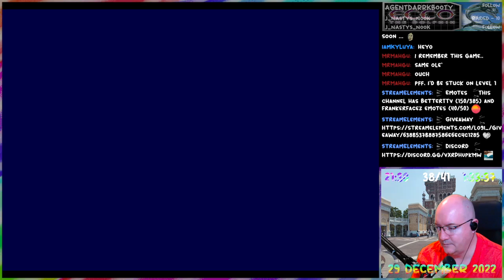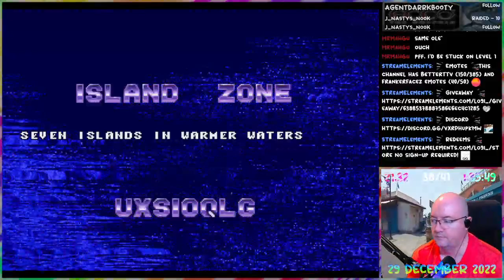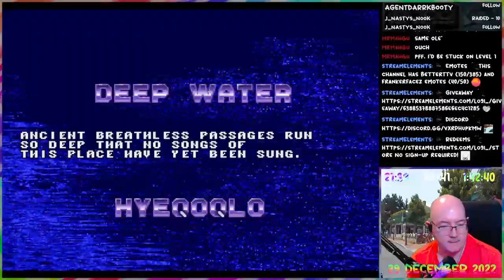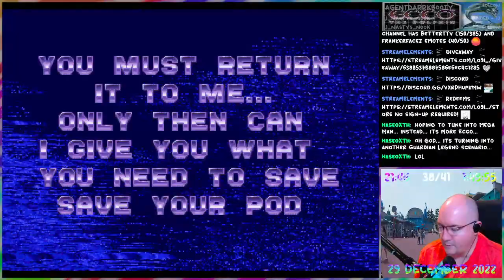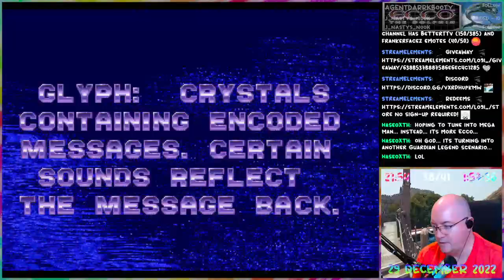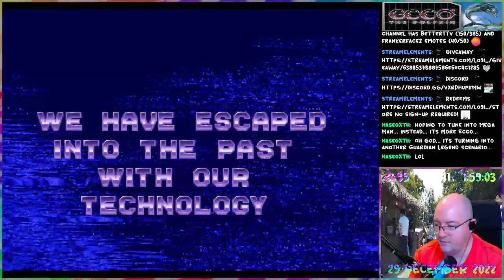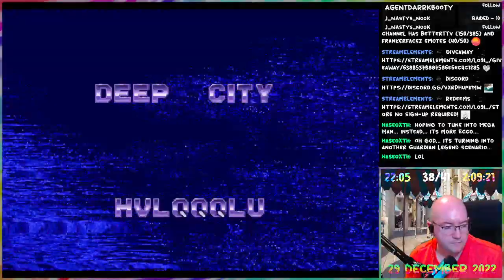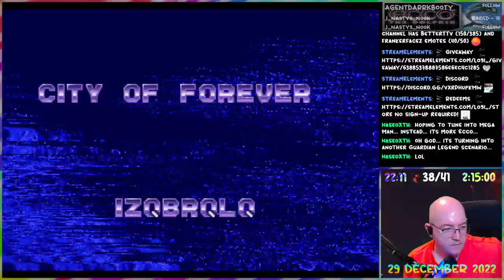Ecco the Dolphin - 03